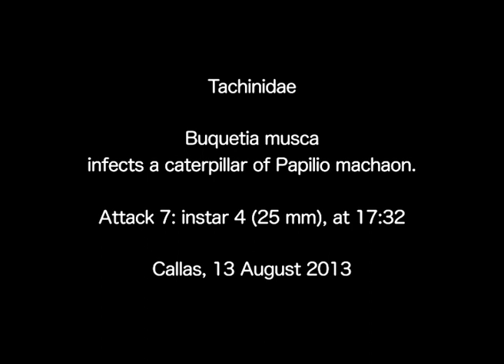Tachinidae : Buquetia musca - Attack 7, Callas, 13 August 2013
Biological observations on Buquetia musca (Robineau-Desvoidy) (Diptera: Tachinidae), a parasitoid of Papilio machaon Linné (Lepidoptera: Papilionidae)

Identification Buquetia musca Dr. Hans-Peter Tschorsnig.